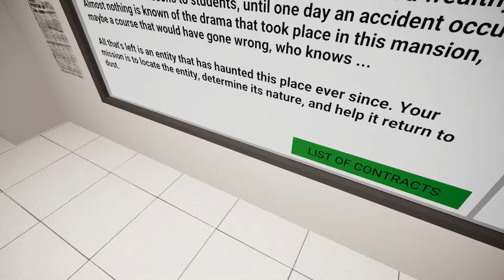Ghost Hunters Corp Walkthrough Gameplay Part 3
Ghost Hunters Corp is a spooky exorcism game inspired by paranormal movies and series. The ghost hunter's mission will be to purify entities haunting places such as castles, mansions and abandoned houses. You will therefore have at your disposal many ghost detection devices, such as the EMF K2 detector, the frequency analyzer, the threat detector, surveillance cameras, etc.
Once the threat has been identified, you will have at your disposal an exorcism protocol which will allow you, by means of various objects and equipment such as the Neutron-Gun, holy water, incense, the Tiger Eye stone to return these supernatural creatures where they come from and guarantee the success of your mission.

More Ghost Hunters Corp Walkthroughs